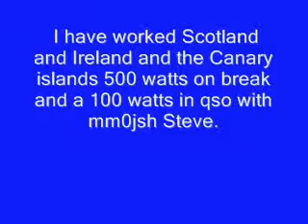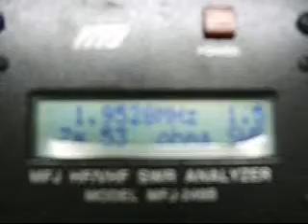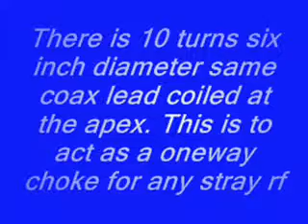160 meter slopping inverted L. Communications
Most all is explained in video.The Shielded counterpoise is 55' off center straight down and grounded to tower. The center feed sloper is 123 ft. long. To see antenna. I have a video 15 antennas